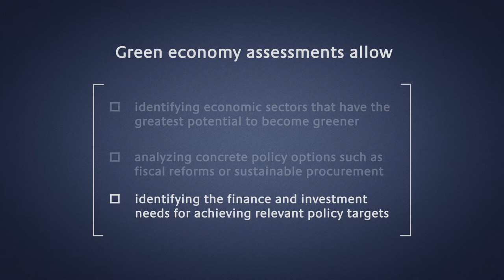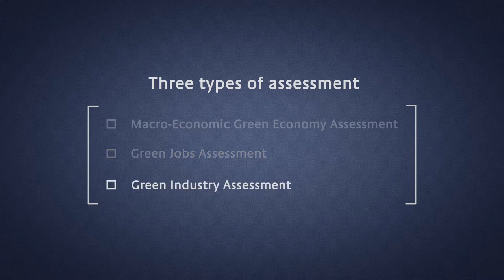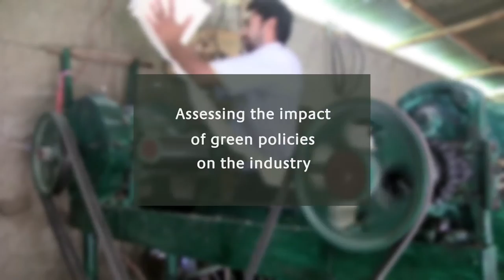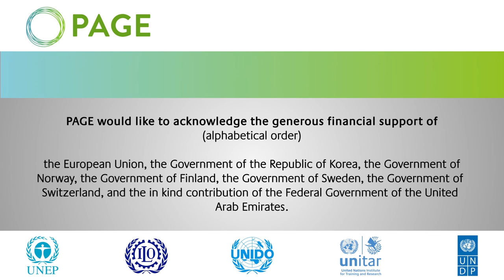PAGE – Informing Green Economy Policy Making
The Partnership for Action on Green Economy (PAGE) has emerged as one of the United Nations Systems’ principal responses to the call at Rio+20 for the international community to assist interested countries in developing, adopting and implementing inclusive green economy policies and strategies. PAGE deploys the expertise and broad convening power of five UN agencies –ILO, UNEP, UNIDO, UNITAR and UNDP – to offer coordinated and complementary support to countries as they prepare for one of the most pressing challenges of the 21st century: transforming their economies into drivers of sustainability, in line with the Sustainable Development Goals.